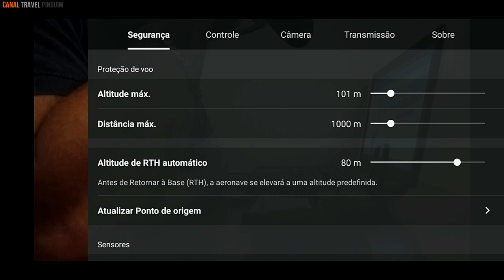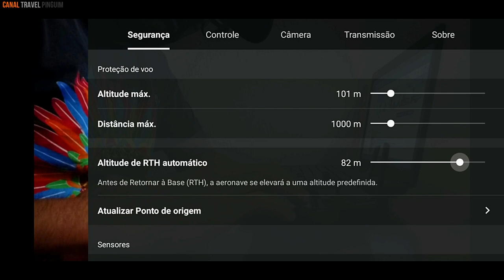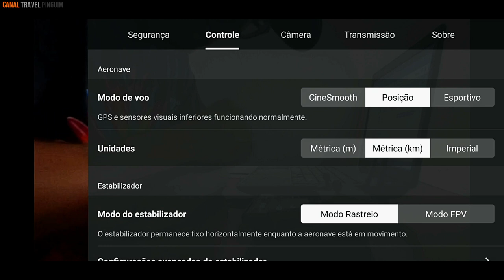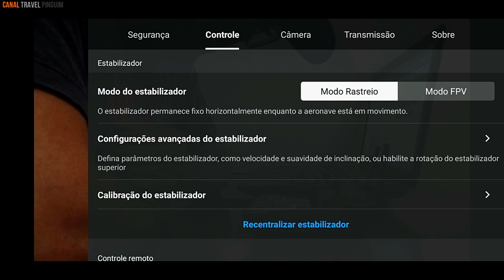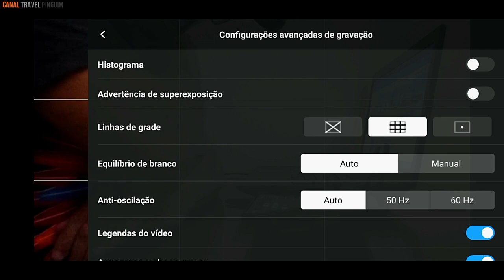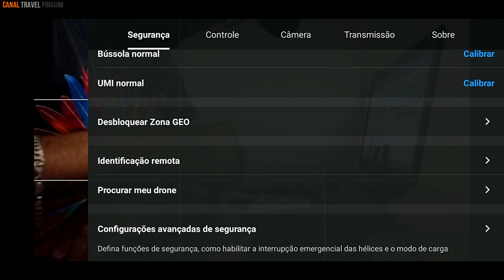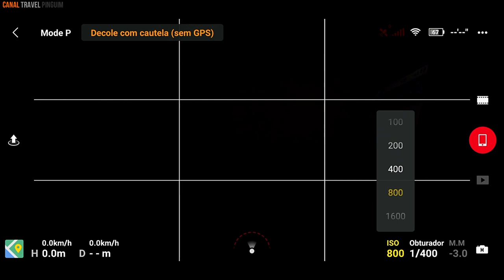Review primeiras Impressões DJI MAVIC MINI e DJI Fly em Português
A DJI lançou recentemente o Mavic Mini, que na minha opinião é o melhor menor drone da atualidade.
Com autonomia de voo de 30 minutos no máximo e pesando apenas 249 gramas, ele entrega um bom resultado com uma excelente portabilidade.
impressôes do drone DJI Mavic mini e app DJI fly
Um tutorial passo a passo do mais novo aplicativo da DJI, o FLY para MAVIC MINI, em Português.